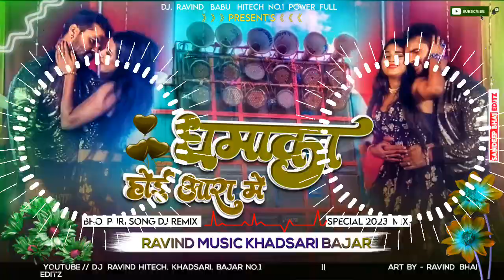Dhamaka Hoi Aara Me Dj Malaai Music √√ Malaai Music Jhan Jhan Bass Hard Bass Toing Mix Khesari Lal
dj ravind babu hitech khatarnaak mixing

Dj Rk
Jai Sri Ram Mobail
Dj Ravind Babu Hi Tech

dhamaka hoi aara me Khesari Lal dhamaka hoi aara me Khesari Lal bhojpuri song Jhan Jhan Bass bhojpuri Song Dj dhamaka hoi aara me Khesari Lal bhojpuri Song Dj Shashi
dhamaka hoi aara me Khesari Lal bhojpuri song
dhamaka hoi aara me khesari Lal Dj Malai Music
dhamaka hoi aara me Khesari lal New bhojpuri Dj Song Hard Toing mix
dhamaka hoi aara me Khesari Lal bhojpuri Song Hard Mix Toing Mix bhojpuri Song New
dhamaka hoi aara me khesari lal bhojpuri Song Hard Dholki Mix No 1
dhamaka hoi aara me
dhamaka hoi aara me khesari lal ke gana dhamaka hoi aara me khesari lal ke gana video
dhamaka hoi aara me khesari lal ke gana status
dhamaka hoi aara me khesari lal ke gana bhojpuri
dhamaka hoi aara me khesari lal ke gana whatsapp status
dhamaka hoi aara me khesari lal ke gana arkestra
dhamaka hoi aara me khesari lal ke gana dance
dhamaka hoi aara me khesari lal ke gana dj dhamaka hoi aara me khesari lal ke gana dj song
dhamaka hoi aara me khesari lal ke gana dj remix
dhamaka hoi aara me khesari lal ke gana audio
dhamaka hoi aara me khesari lal yadav dhamaka hoi aara me khesari lal yadav status
dhamaka hoi aara me khesari lal yadav video
dhamaka hoi aara me khesari lal yadav ka bhojpuri gana
dhamaka hoi aara me khesari lal yadav dj song
dhamaka hoi aara me khesari lal yadav dj remix
dhamaka hoi aara me khesari lal yadav ka gana
dhamaka hoi aara me dj
dhamaka hoi aara me dj song
dhamaka hoi aara me dj remix
dhamaka hoi aara me dj mix
dhamaka hoi aara me dj remix song dhamaka hoi aara me dj malai music dhamaka hoi aara me dj song khesari lal dhamaka hoi aara me dj sachin babu dhamaka hoi aara me dj shilesh rock

khesari lal new song holi
khesari lal new song holi 2022
khesari lal new song holi 2021
khesari lal new song dj mix
khesari lal ke gana khesari lal song
khesari lal ke film 2020 ke
khesari lal movie khesari lal movie song khesari lal movie bhojpuri
khesari lal movie 2022 khesari lal movie 2021

khesari lal movie comedy
khesari lal yadav new song holi
khesari lal yadav new song holi geet
khesari lal yadav new song holi dj
khesari lal yadav new song holi 2021  khesari lal yadav new song bhojpuri 2022 khesari lal yadav new song bhojpuri 2021 khesari lal yadav new song bhojpuri 2020
 khesari lal yadav new song dj 2021
khesari lal yadav new song dj 2022
khesari lal yadav new song dj mein
khesari lal yadav new song dj bhojpuri khesari lal yadav new song dj malai music khesari lal yadav new song dj 3d
khesari lal holi song oid
khesari lal holi song dj